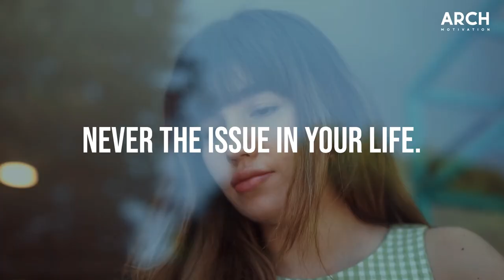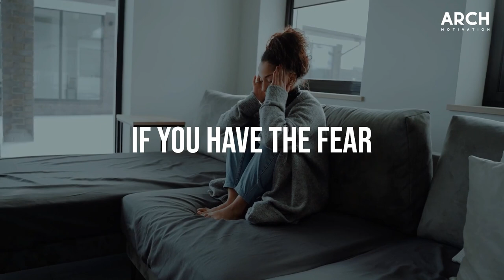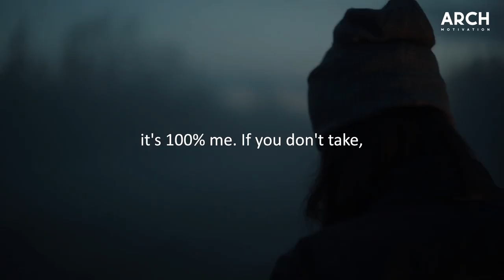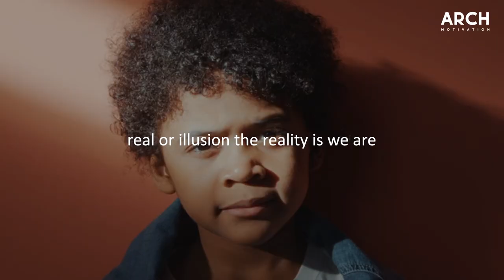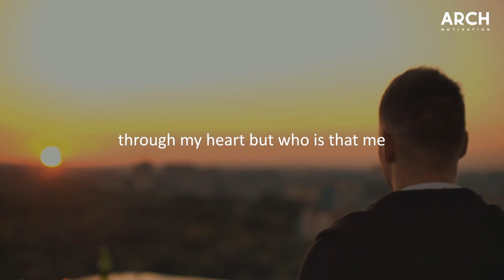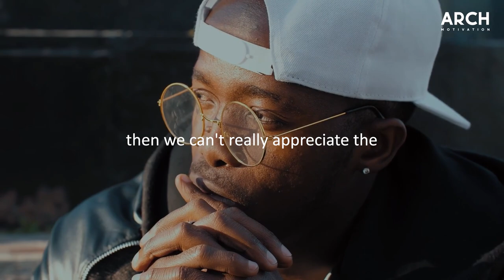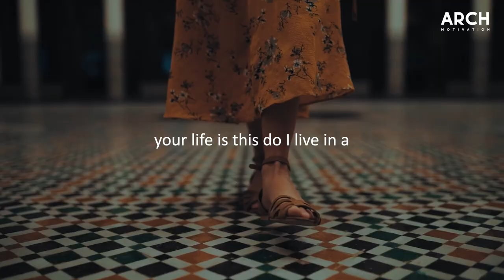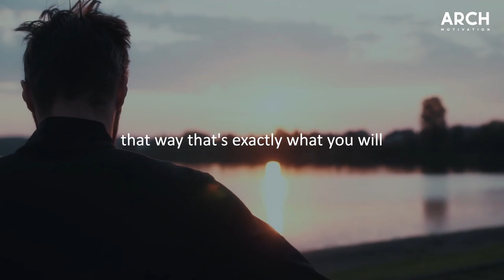Wake up and work hard - Motivational Video for Success 2022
After watching this, your brain will not be the same - BEST MOTIVATIONAL SPEECH 2022!!!
Win The Morning, WIN THE DAY! Listen Every Day! MORNING MOTIVATION!
One of the BEST MOTIVATIONAL VIDEOS!!

Speaker :
Sadhguru
Joe Dispenza Wayne Dyer
Radhanath Swami